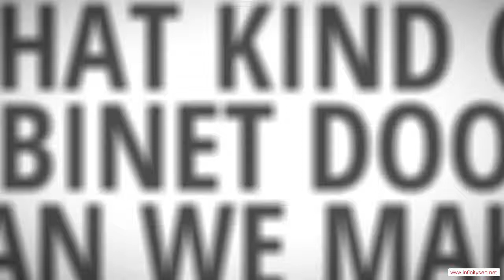Vandervoort Arkansas Custom Ready To Assemble Cabinet Door Manufacturer - Low Cost Kitchen Cabinets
Vandervoort Arkansas Custom Ready To Assemble Cabinet Door Manufacturer - When the time comes to remodel your kitchen, it's quite likely that your budget won't extend to high-priced new cabinets. After all, if you hire a carpenter to fabricate your cabinets out of fine hardwoods and install them for you, you're talking about at least a $30,000 job. That's probably more than it would cost to remodel all the rest of your home. Therefore, a lot of people look for low-cost options for their cabinets, and no option is better than ready-to-assemble (RTA) cabinets. You can end up saving a ton of money by doing the assembly and installation yourself, and you'll end up with a kitchen full of beautiful cabinets.

You will be impressed with the service and quality you can find in Vandervoort Arkansas RTA cabinetry. We would be glad to help you meet your kitchen's needs!!

Rta Cabinet Door manufacturer.  Rta Cabinet Door distributor.  Rta Cabinet Door supplier.  Cabinet.  Cabinet Door.  Chocolate Maple Glaze.  Mocha Maple Glaze.  Rta Cabinet Door.  French Antique Glaze.  Ginger Shaker Maple.  Cherry Maple Glaze.  Cabinet Doors.  Simple Connect.  Media Storage.  Drawer Boxes.  Expresso Maple.  Mahagony Maple.  Custom Cabinets.  Premier RTA.  Arkansas.  Honey Maple.  Door overlay.  2 Door,Vandervoort Arkansas